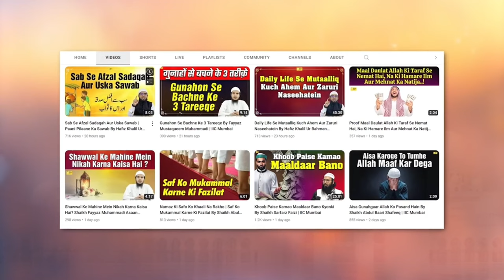Jiska Na Haq Qatl Hua Hai Usko Kya Ikhtiyaar Dega Allah Qayamat Mein by Shaikh Kifayatullah Sana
Bank Account Details:
ILM FOUNDATION
ICICI Bank
Savings account
IFSC CODE-ICIC0001028